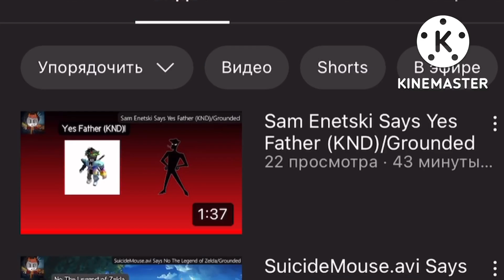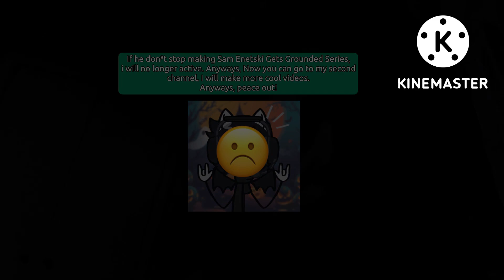Bad news: @NevilleRBLX Makes Grounded Video out of Sam Enetski (Read In Description)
This channel are no longer active! I told to him to stop making this episodes, becaude I don’t wanna to skip Sam Enwtski Gets Grounded Series. Peace out! I will coming back soon